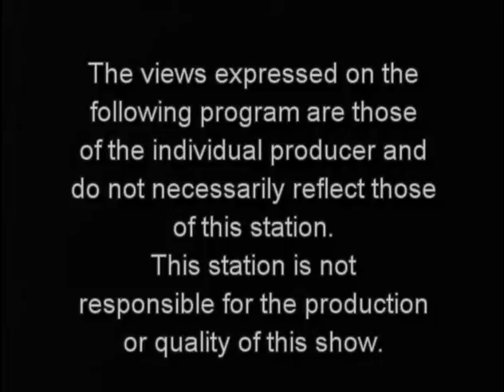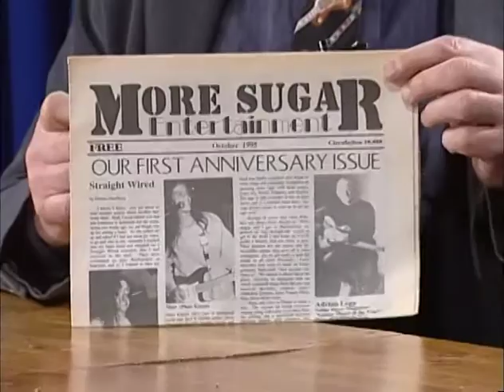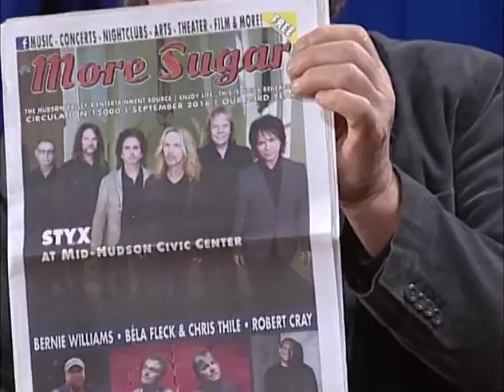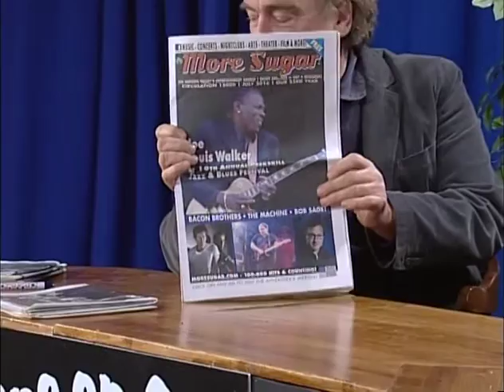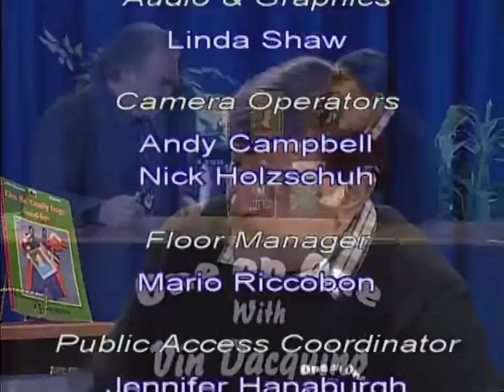One On One Ep 45 Tom O'Reilly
Vin interviews Tom O'Reilly, publisher of "More Sugar"